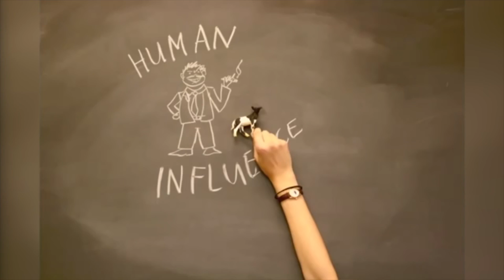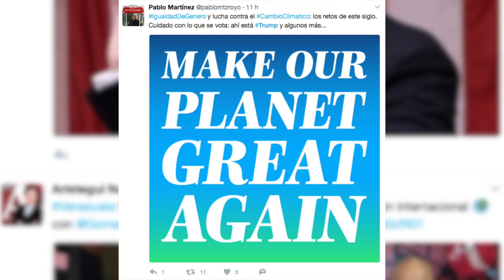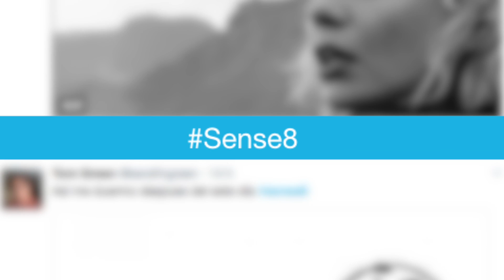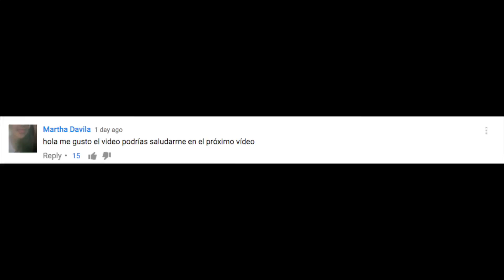TRENDING 2 JUNIO - LUISITO REY DE GIRA, SENSE 8 CANCELADO, TRUMP DEJA ACUERDO DE PARÍS Y MÁS.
México golea 3 a 1 a Irlanda en partido amistoso, Trump decidió abandonar el Acuerdo de París que combate el cambio climático, faltan 2 días para las elecciones a la gubernatura del Estado de México, Netflix cancela Sense 8 y los fans enloquecen, mañana son los MTV Miaw 2017, Luisito Rey y sus ex-novios de gira por la república mexicana, Sofía Niño de Rivera acusa de censura a Martha Debayle y mucho más.